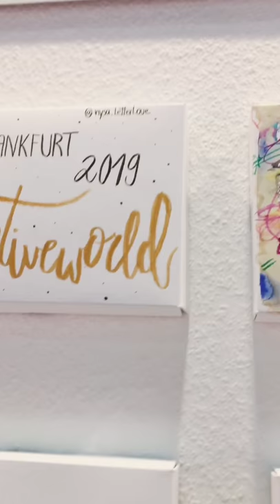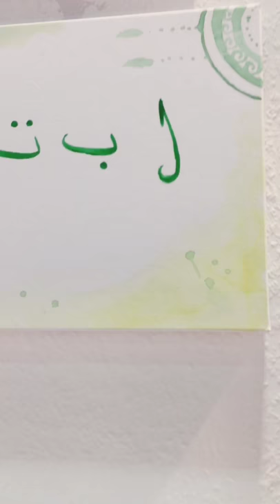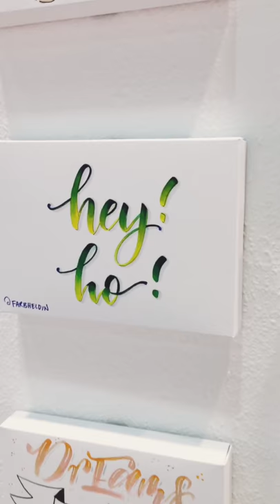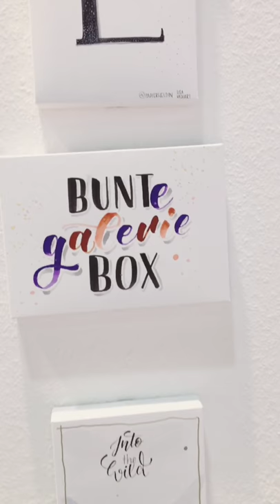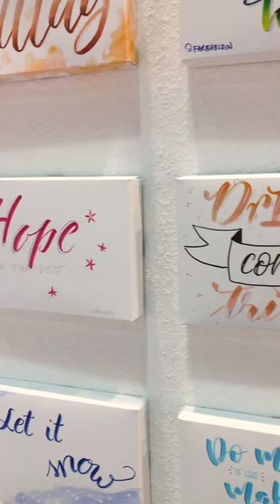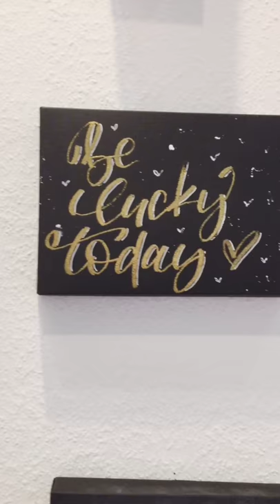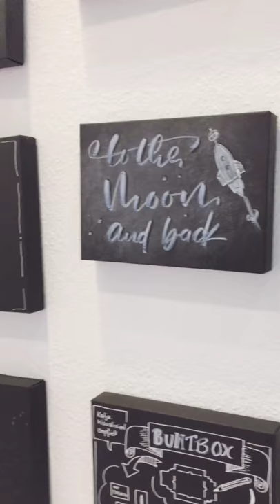Buntbox Frames Cardboard Canvas Wall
Buntbox Frames Wall at Paperworld 2019. Special thanks to the artists in creating so many beautiful paintings with the Buntbox Frame cardboard canvas! 😍